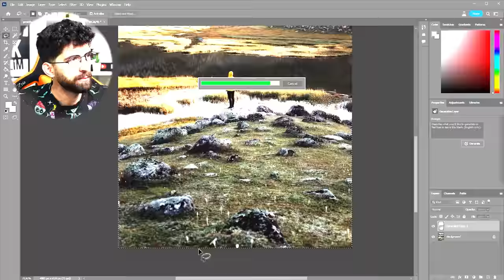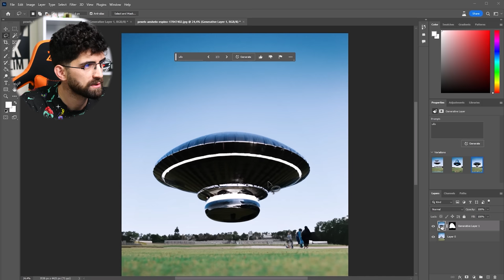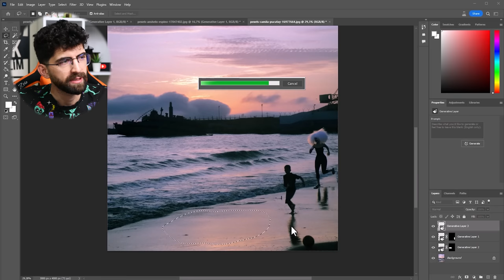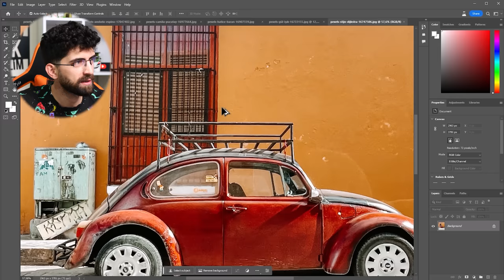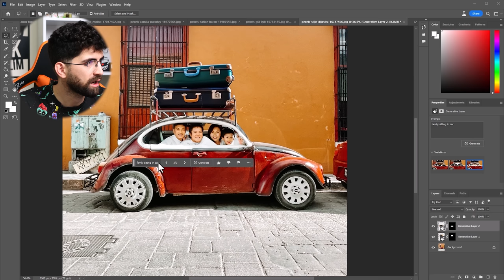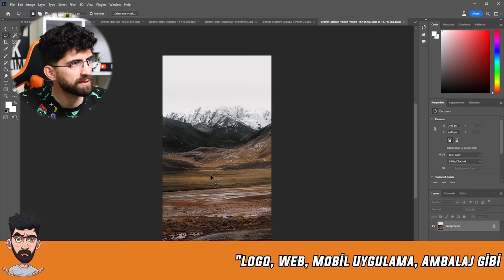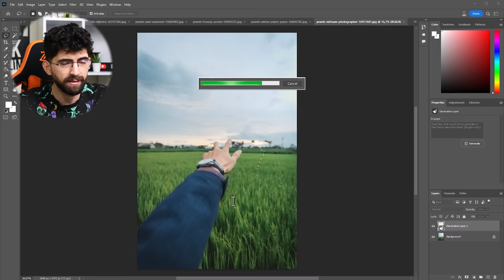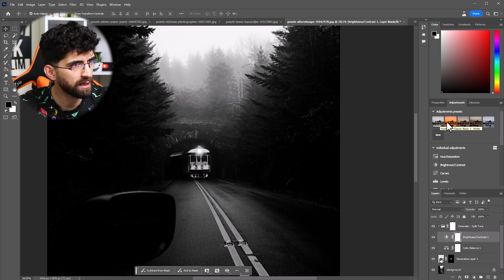ARTIK HERKES PHOTOSHOP KULLANABİLİR!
Photoshop'un da eski tadı yok. Heeey gidi hey. Öyle kolay değildi eskiden bu işler. Bi arkaplan silmek, bi manipülasyon, bir düzenleme işti iişşş. Dutluktu buralar. Ya şimdi? 2 tıktık 1 fıkfık çalışma tamam. Pehh!